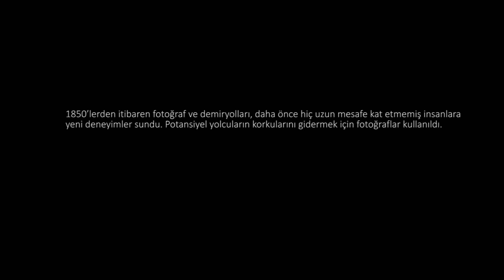Fotoğrafçılığın ve Demiryollarının Gelişimi (J.Paul Getty Müzesi)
The development of photography and the railroad